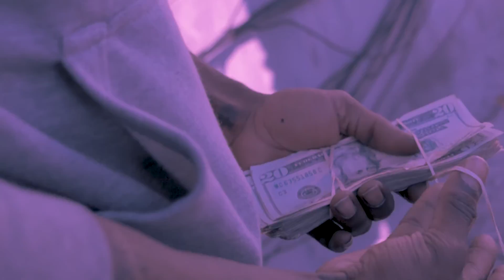R Gizzle x TCN Toon | Envy (Official Video Dir by @Hommy FA)